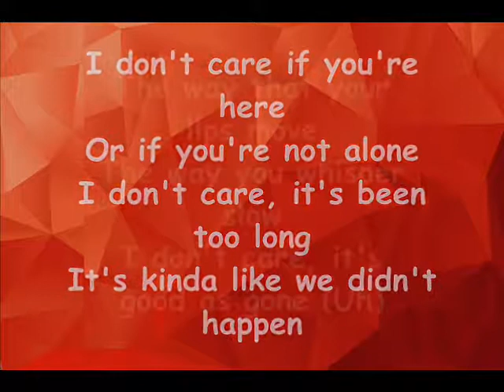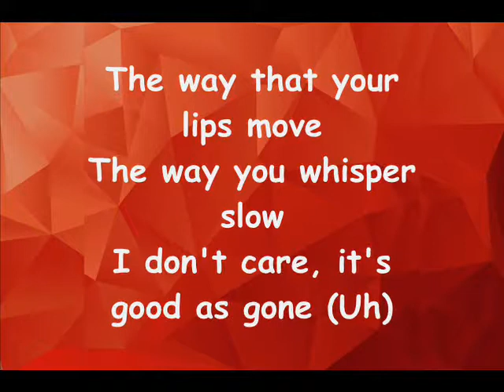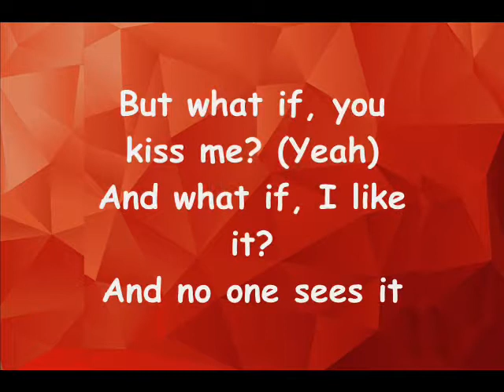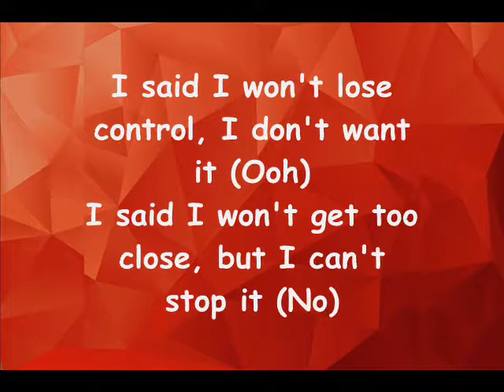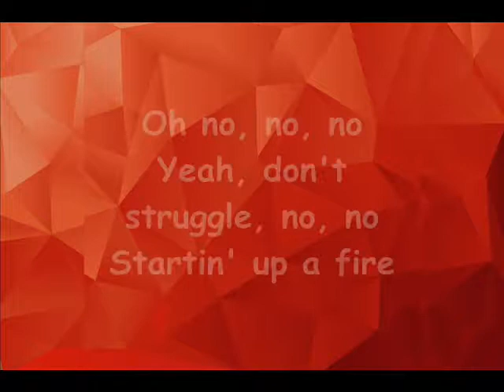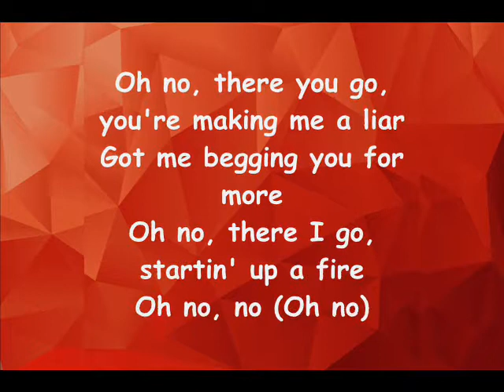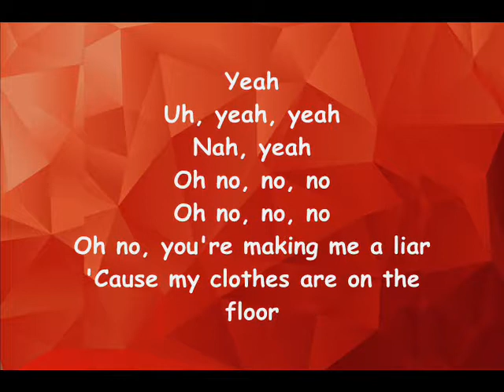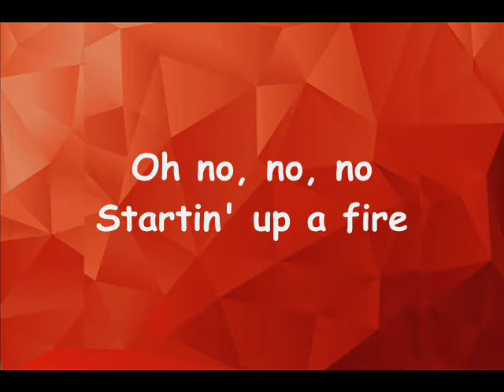Camila Cabello - Liar lyrics